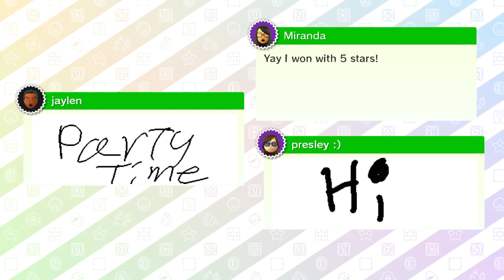Mario Party 10 Quick Bowser Party